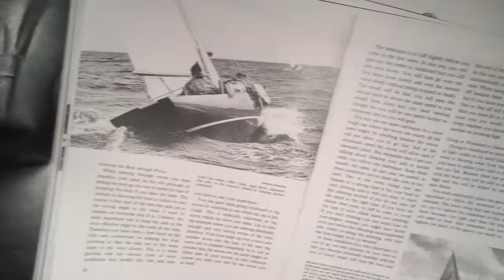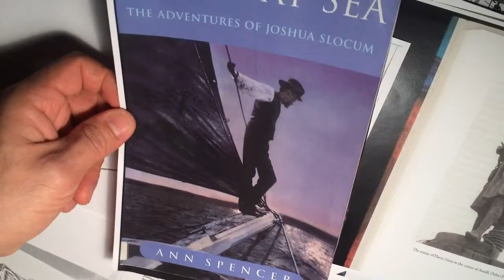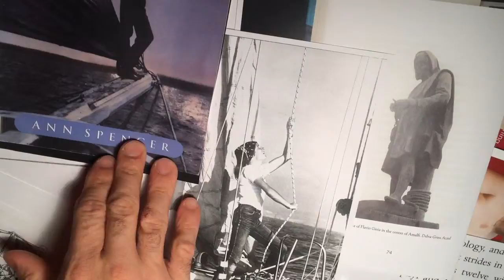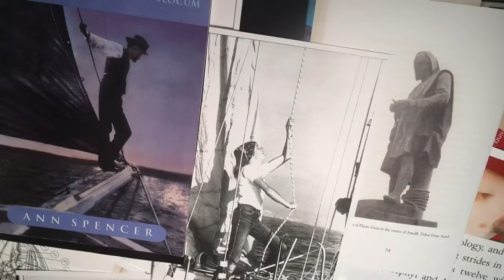Fun! I'll show you a bit of my composing process, & how you can find inspiration everywhere!